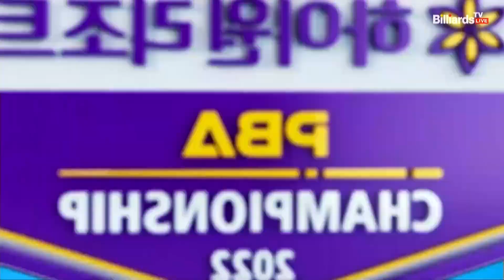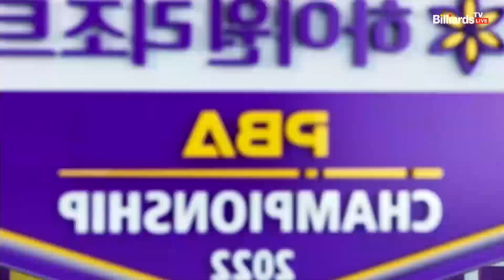6점 하이런으로 승기를 잡으며 64강에 성큼 다가서는 마민캄[하이원리조트 PBA 챔피언십 2022]